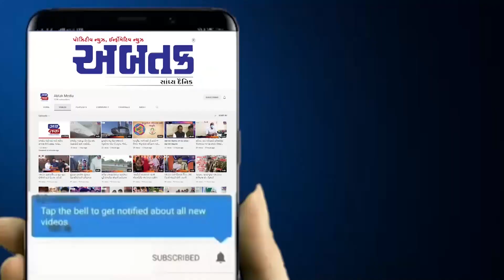રાજકોટનું મિરર ઈમેજ બ્રાન્ડિંગ કારકિર્દી ઘડવા ઇચ્છુક લોકોને ઉત્તમ પ્લેટફોર્મ પૂરું પાડે છે